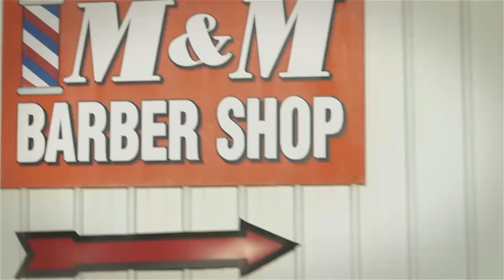BathFitter at M&M BarberShop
In this Bathfitter ad Morgan King rides his motorized bathmobile to Jonesborough, TN to talk with Anna, a barber who switched from a shower to a custom bathtub.